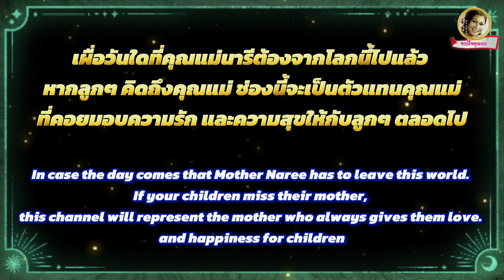ดอกไม้ - รุ่งฤดี แพ่งผ่องใส ( วงดนตรี : จุฬารัตน์ ของครูมงคล อมาตยกุล )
บทเพลง  :  ดอกไม้
ศิลปิน  :  รุ่งฤดี  แพ่งผ่องใส
วงดนตรี  :  จุฬารัตน์

* โปรดใช้วิจารณญาณในการรับชมรับฟังด้วยนะครับ

อย่าลืมกดติดตาม,กดไลค์,กดแชร์,กด Subscribe ให้ด้วยนะจ๊ะ  เป็นกำลังใจให้ทีมงาน ที่สำคัญ!! กดกระดิ่ง 🔔  เพื่อจะได้ไม่พลาดข่าวสารรวมถึงเรื่องราวต่างๆ บนโซเชียล